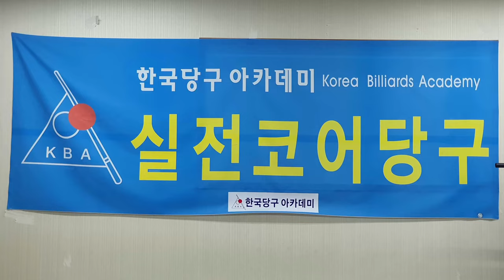일단세리_작품모음_제15편 : 한국당구아카데미 ; 도전! 일단세리 ; 세리연마 10년 ; 일단세리 3년 ; 세리,당구,4구,일단세리,세리는 스트록이다